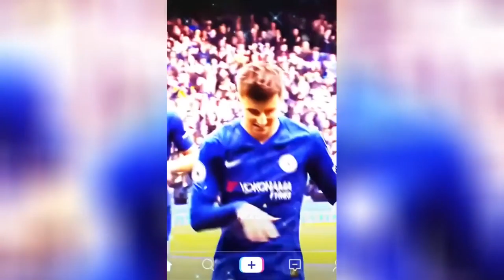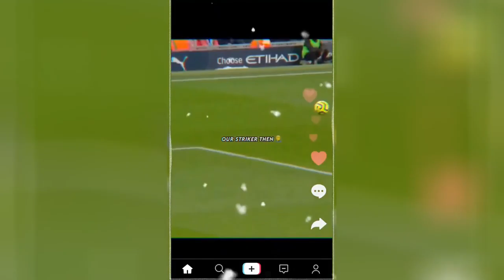as efootball pes 2022 | fifa 22 reels skills tiktok | best footbal edits